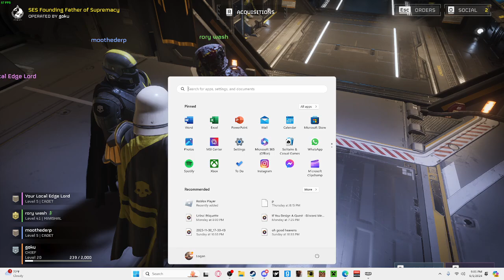CRAZY HELLDIVERS GAMEPLAY AND A HUGE CLUTCH! | Helldivers 2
Today we played helldivers and it was crazy, sorry for the quality since my obs is stupid.